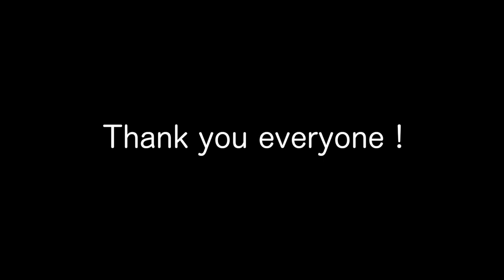【試合動画】Billy Walters vs Koji Takeuchi 27 May 2023 in Kuching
大会名　Road to TFC
会場　Smash Sports Hub Malaysia Kuching

Light weight MMA
Billy Walters (USA)
vs
Koji Takeuchi (JPN)

【一人旅】2022年9月15日シェムリアップ初日　ថ្ងៃទី ១៥ ខែ កញ្ញា ឆ្នាំ ២០២២ ខេត្តសៀមរាប ថ្ងៃដំបូង

【カンボジア】アンコールワット 2022年9月16日　អង្គរវត្ត ថ្ងៃទី ១៦ ខែ កញ្ញា ឆ្នាំ ២០២២

【経営ジム】
HLCGYM（旭川市東光）

【経営カフェ】
BEETLE CAFE（美瑛町）
【格闘技グッズ】
晴天旭
【格闘技大会】
STYLE MMA